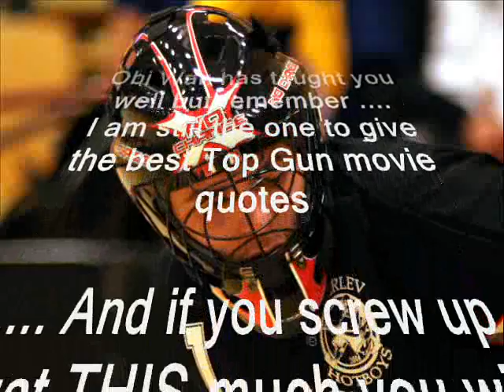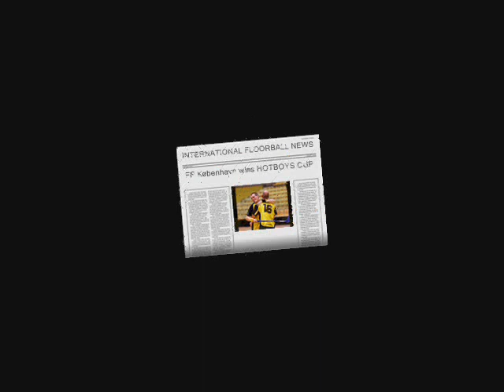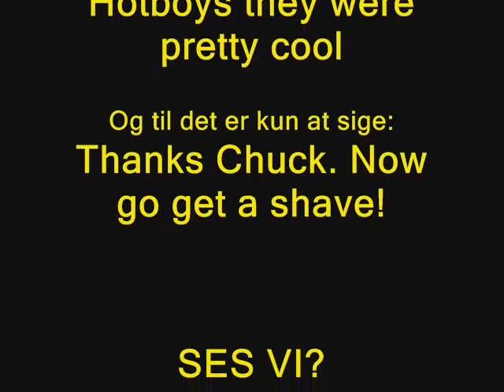Hotboys Cup 2007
Floorball stævne for bredde- og hyggehold, afholdt i Herlev 8.september 2007. Arrangør: Herlev Hotboys!